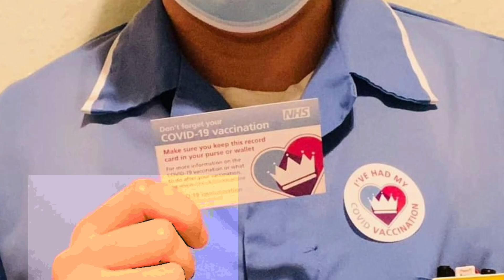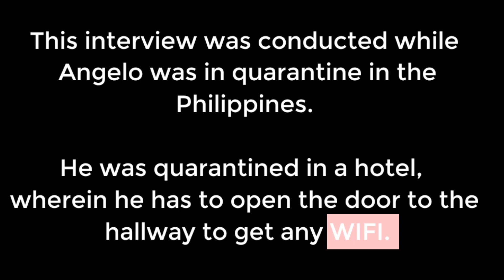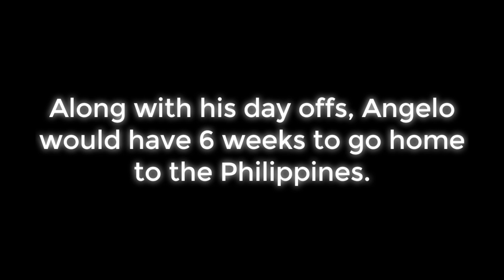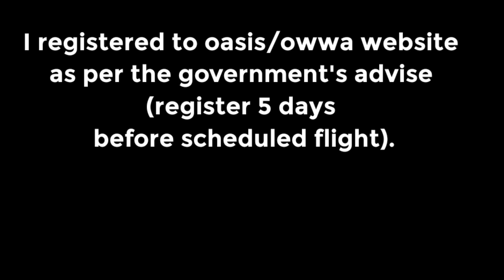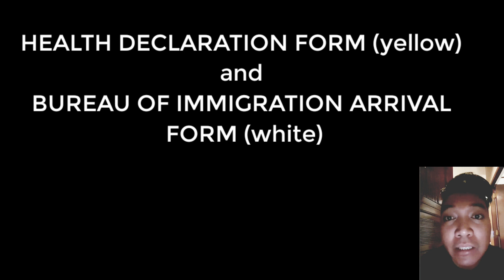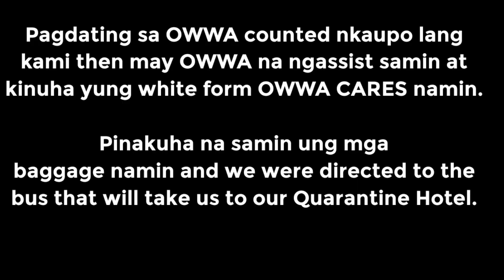My experience going back to the Philippines during a Pandemic. What to expect! Filipino UK nurse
Today we share a story of a Filipino UK nurse who went home this January 2021, in the middle of a pandemic. So what should you expect when going home to the Philippines. Angelo tells us his experience, while in quarantine.

Do you want to inspire your fellow nurses to dream more?

lockdown FilipinoUKnurse pandemicNursesry form. After 3 lockdowns in 3 countries he has finally fulfilled the dream of being a UK nurse.